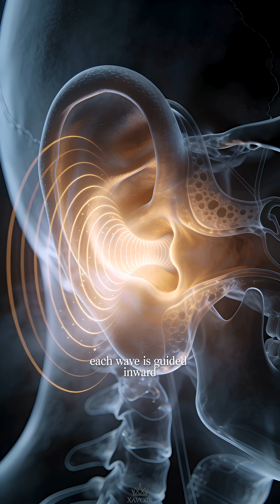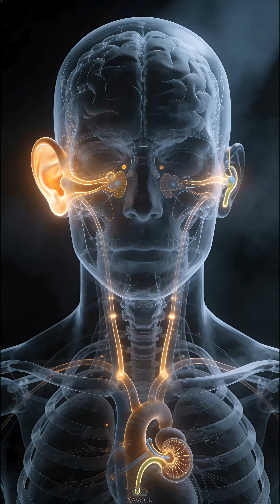Your Ears Do WAY More Than Hear 👂😲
Your ears are secretly multitasking! 👂🧠
They’re not just for hearing — they also control your balance, movement, and even your sense of direction. This 60-second explainer reveals what your ears really do.

Ever wonder how sound works? 🧠👂 This video visually explains the incredible journey sound takes from your ear to your brain. We break down the complex auditory pathway step by step, showing how every part contributes to your hearing. 👍 Like if you learned something new!